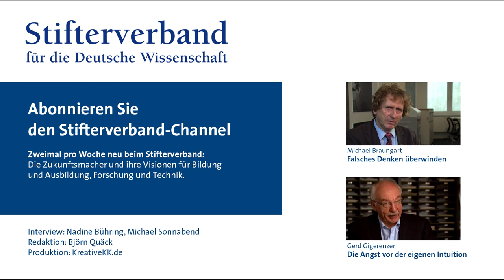Onur Güntürkün: Der Natur Fragen stellen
In der Forschung liegen Glück und Frust oft eng beieinander, meint der Biopsychologe Onur Güntürkün von der Ruhr-Uni Bochum. Bei seinen Verhaltensexperimenten arbeitet er am liebsten mit Tauben, weil sie Aufgaben schier unermüdlich und gewissenhaft lösen. Aber für seine Forschung hatten Rüsselkäfer eine besondere Bedeutung.

Der Stifterverband hat Onur Güntürkün 2014 mit dem Communicator-Preis ausgezeichnet.

Interview: Michael Sonnabend/Nadine Bühring
für den Bildungskanal des Stifterverbandes